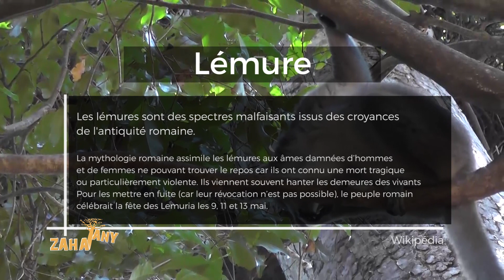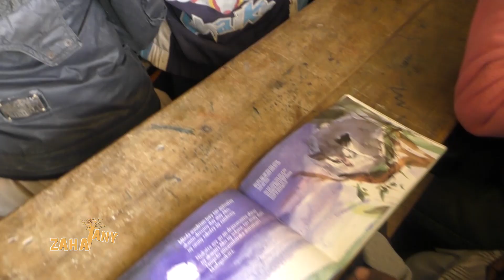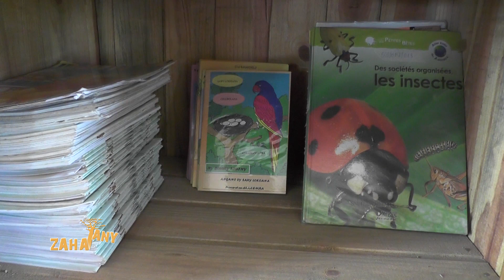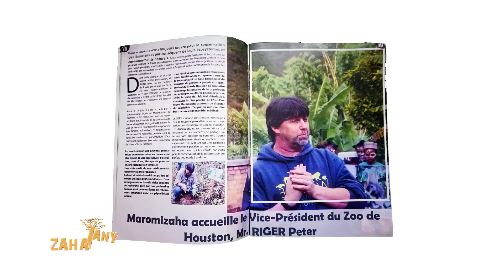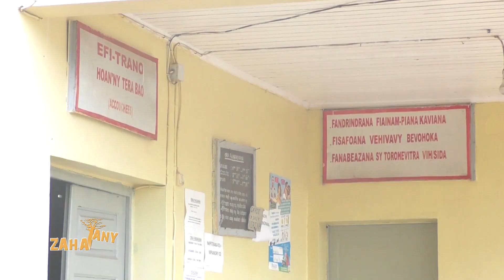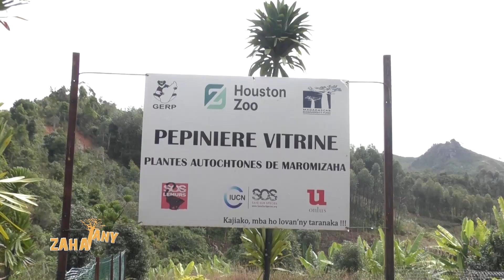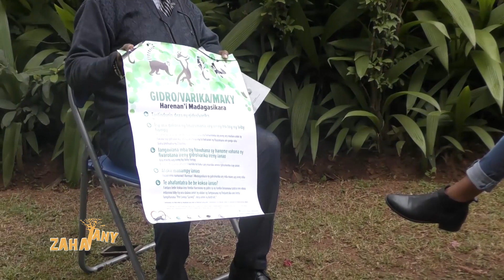Zahatany 10 Aout 2019 |Forêt Maromizaha et le développement durable